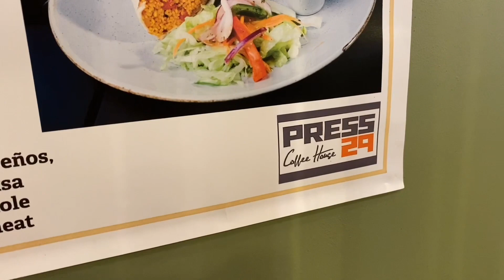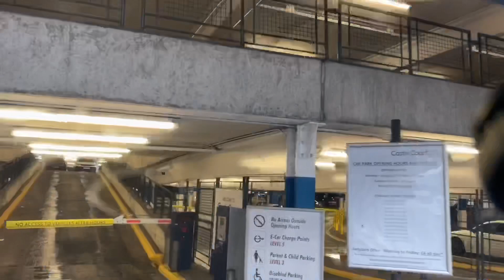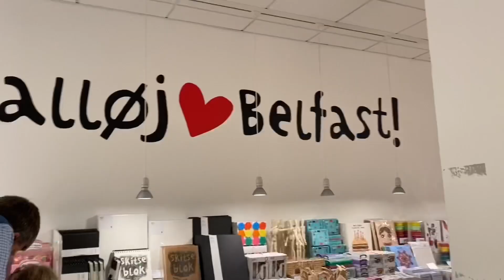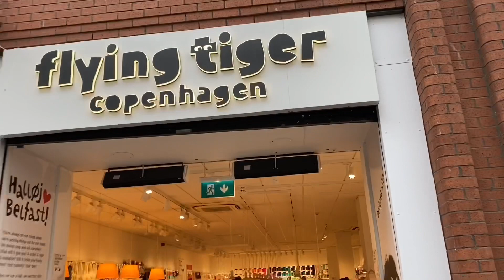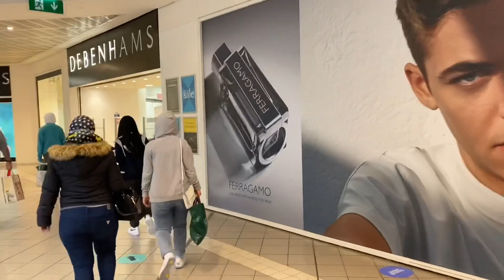BACK TO SCHOOL SHOPPING | TOGETHER WE ARE FAMILY